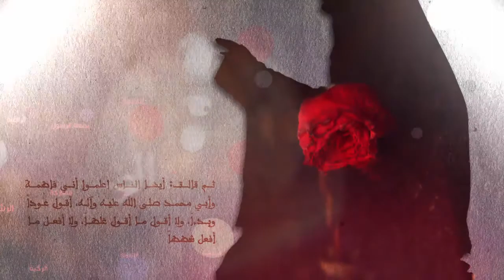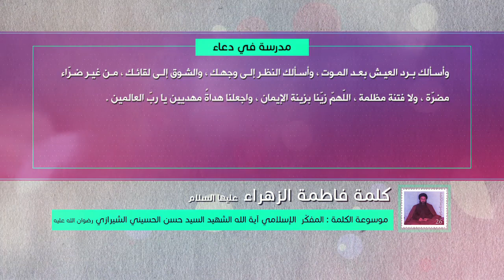كلمة فاطمة الزهراء عليها السلام - مدرسة في الدعاء - آية الله الشهيد السيد حسن الشيرازي رحمه الله